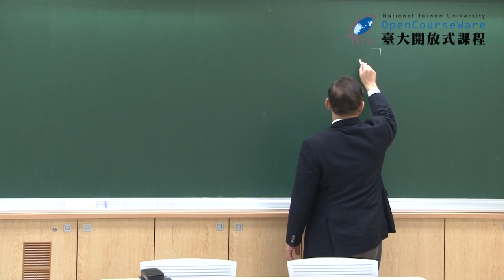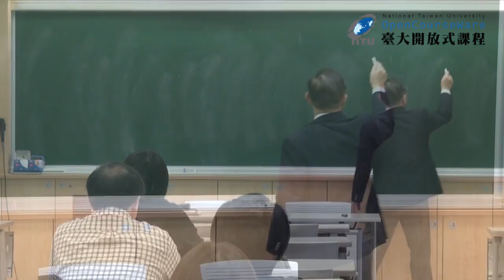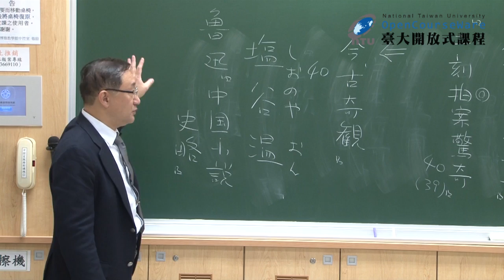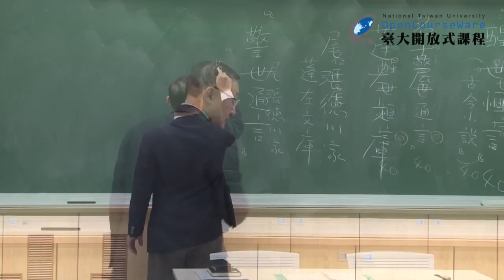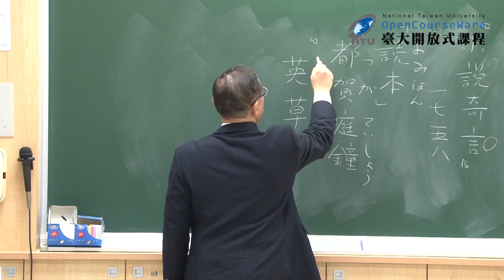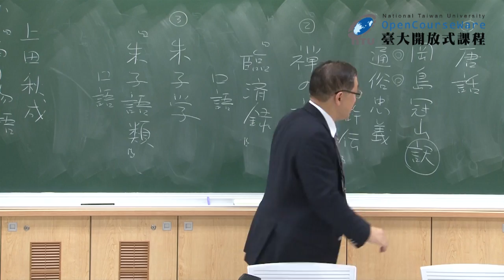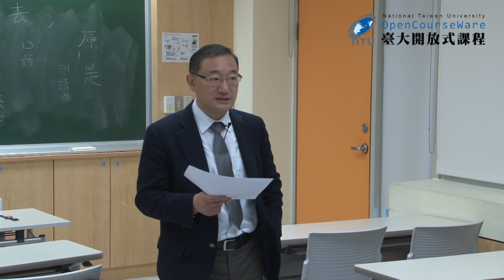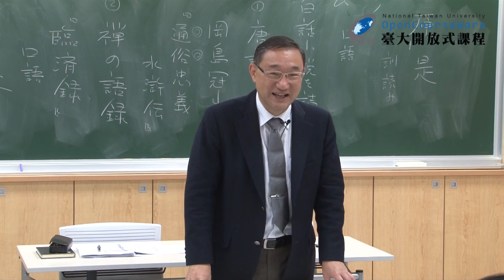明清文學與日本文學 12. 明清小說與日本文學 (二)：三言及其對日本的影響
00:00:17 前言：概述馮夢龍與三言
00:14:15 三言二拍
00:21:40 關於三言二拍的版本研究
00:28:47 三言二拍在日本的藏書所在介紹
00:42:35 伊藤仁齋與三言
00:48:38 三言對日本文學的影響─「日本化」的三言
00:56:12 白話文獻的語言、種類及其在日本的解讀
01:07:28 《小說精言》選讀
01:29:34 次回預告